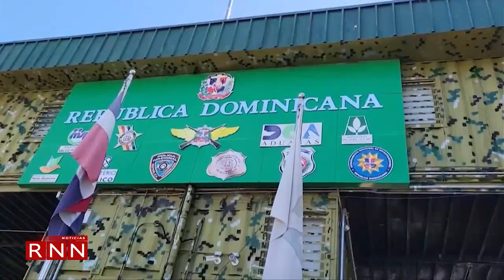Sectores productivos de Elías Piña piden abrir paso fronterizo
Representantes de diversos sectores productivos de Elías Piña solicitaron a las autoridades la apertura de la frontera por esa zona, alegando que el cierre ha sido letal para la economía local.